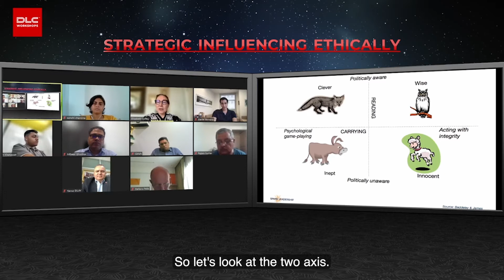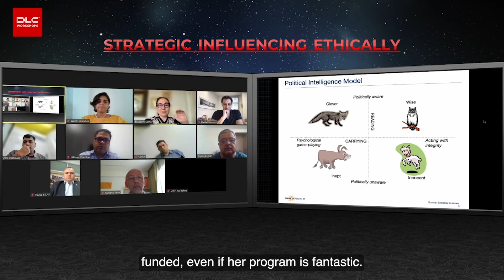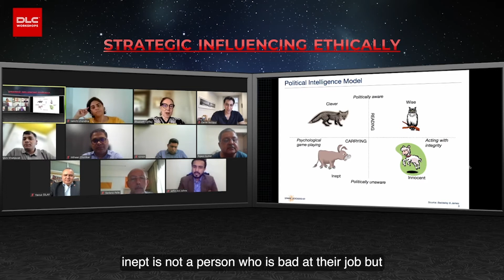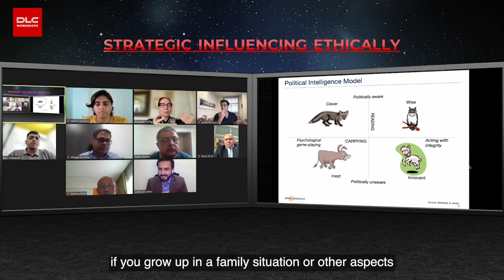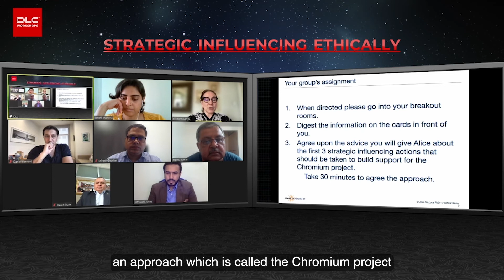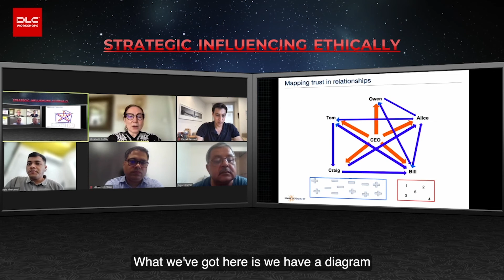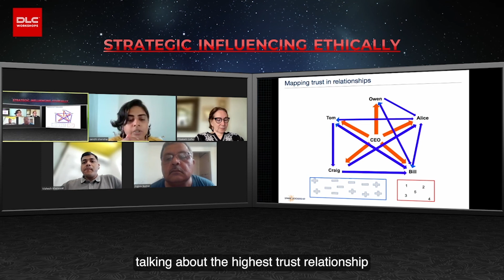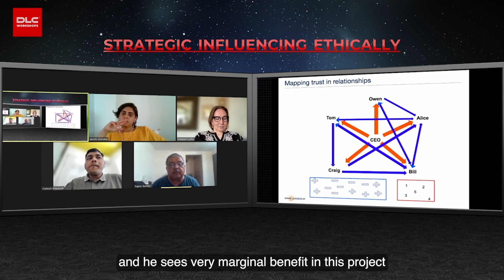Baddeley and James Model | Elizabeth Coffey | DLC Workshop | Episode 1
In this episode, Elizabeth discusses how to measure overall value while keeping integrity and commercial viability accountable. Using the Baddeley and James Model, she examines how behavioural patterns affect the workplace.